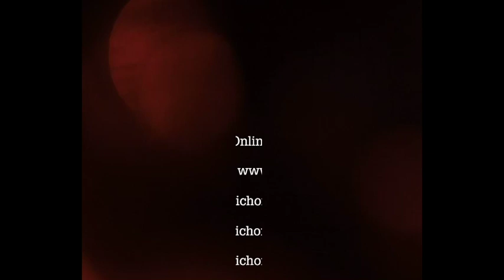คลิปใหม่ลำพระเพลิง